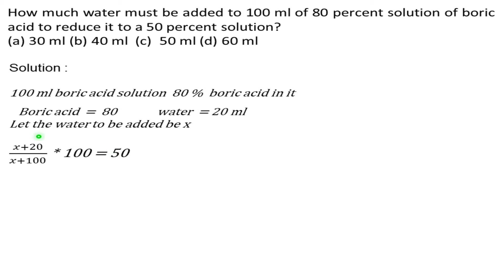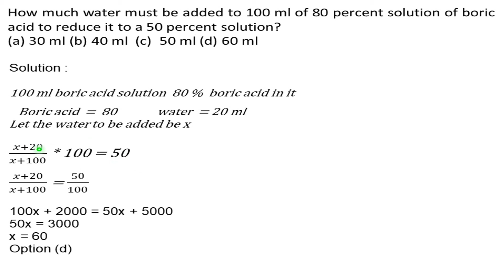How much water must be added to 100 ml of 80 percent solution of boric acid to reduce it to a 50 %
How much water must be added to 100 ml of 80 percent solution of boric acid to reduce it to a 50 percent solution?
(a) 30 ml (b) 40 ml  (c)  50 ml (d) 60 ml